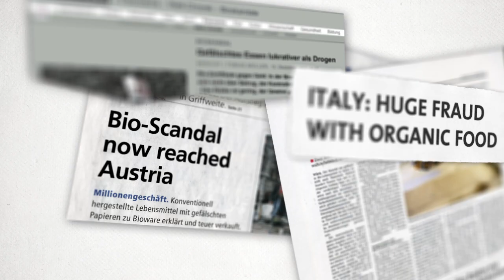A Journey to Sicily - Ja! Natürlich - Online Campaign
The online application „A Journey to Sicily", by Austria's largest organic-food brand Ja! Natürlich, tackles the question of how best to make consumers trust the quality of an organic product, that does not have Austrian regional origin.

Within the application, the user travels to Sicily, the place where Ja! Natürlich's organic citrus fruits come from. Via Google Maps and Google Street View he is able to look at the actual fruit, before he buys it in the store.

The faraway Sicily was transported into the consumer's living room to assure him of the product's organic quality.